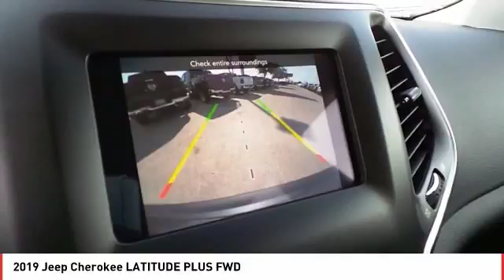2019 Jeep Cherokee Midland TX KD226403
2019 Jeep Cherokee LATITUDE PLUS FWD

Check out this 2019! It comes equipped with all the standard amenities for your driving enjoyment. Top features include power windows, an overhead console, a roof rack, and remote keyless entry. It features an automatic transmission, front-wheel drive, and a 2.4 liter 4 cylinder engine. We pride ourselves in consistently exceeding our customer's expectations. Stop by our dealership or give us a call for more information.